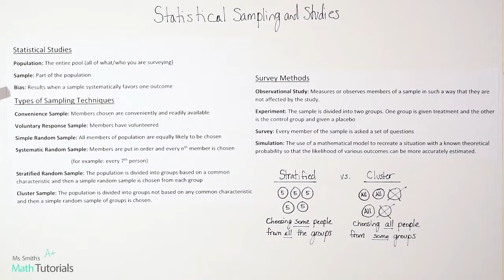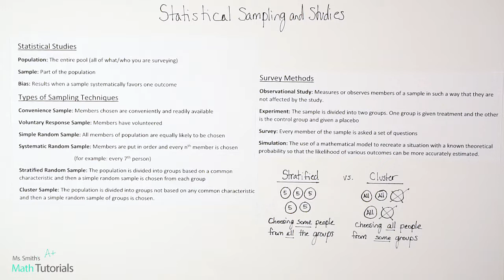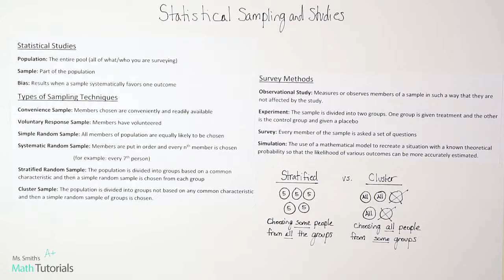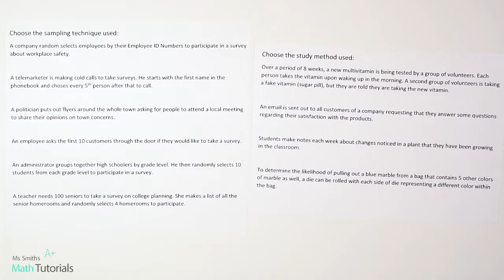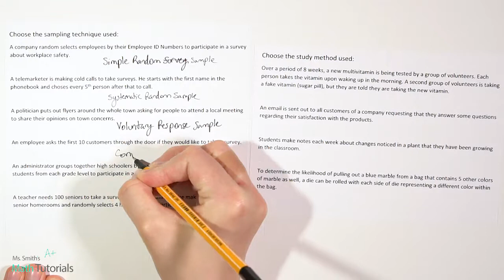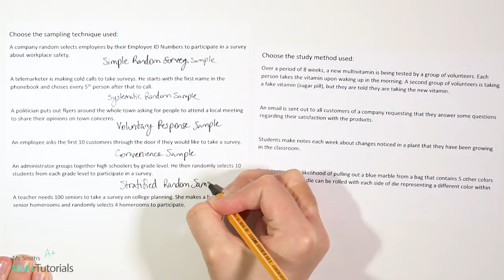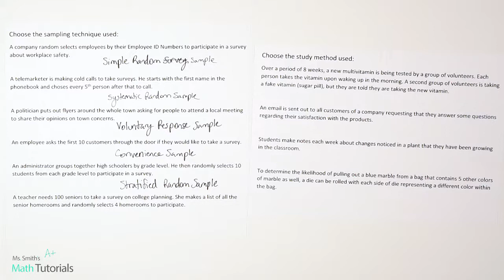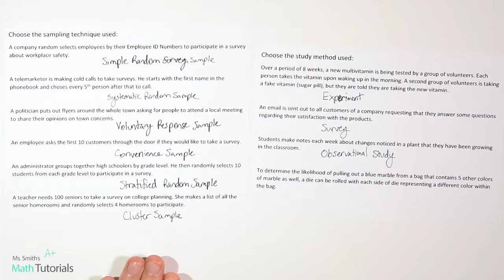Statistical Sampling and Studies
Ms. Smith's Math Tutorials
*edit notes: On the first page, the section title "Survey Methods" should be titled "Study Methods" AND I apologize that the second page is really off center, I did not realize this until after filming